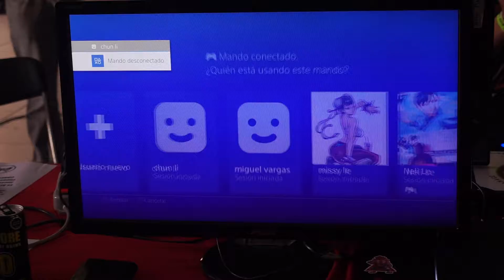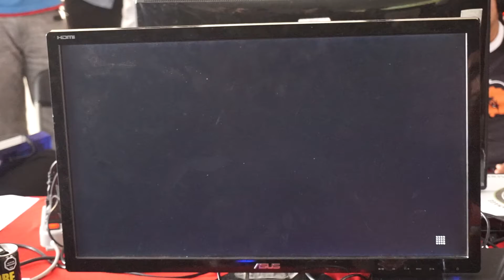AC VS Chp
Pool G NGU 2017